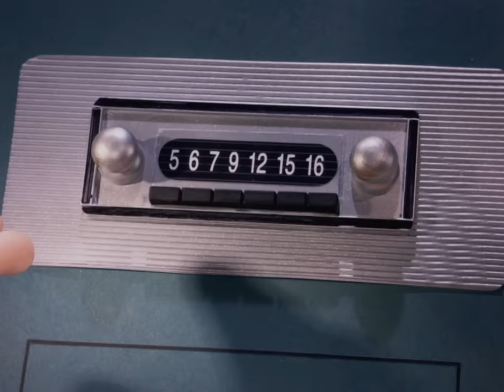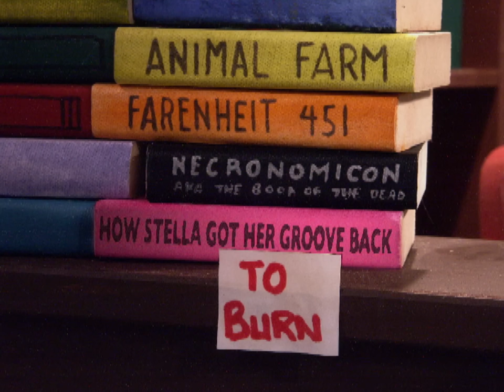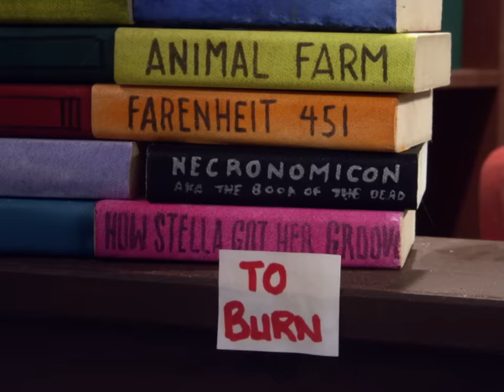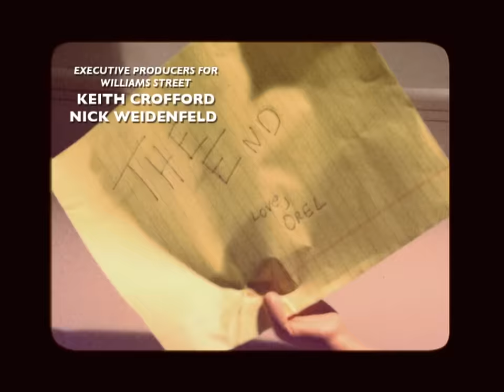Moral Orel - The Lord's Greatest Gift | Season 1: Episode 1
Orel decides to complete a resuscitation spell, believing everyone in the cemetery is being disrespectful to God.